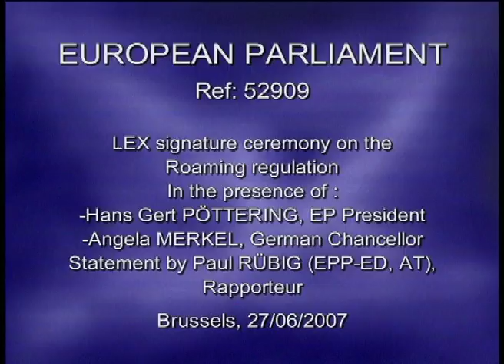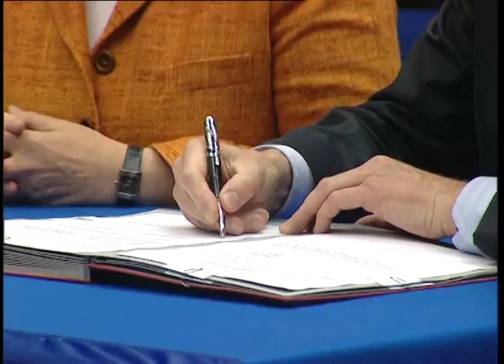2007 - Official signature of the Roaming regulation in the EP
The regulation on mobile phone roaming was signed into law by Hans-Gert Pöttering, President of the EP, and Angela Merkel, German Federal Chancellor and President in office of the Council of the EU (27 June 2007).